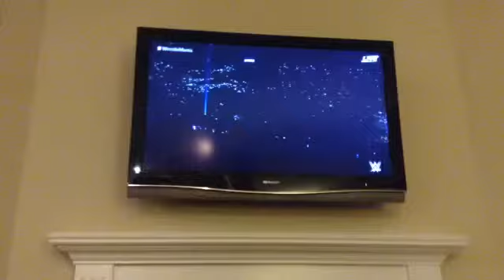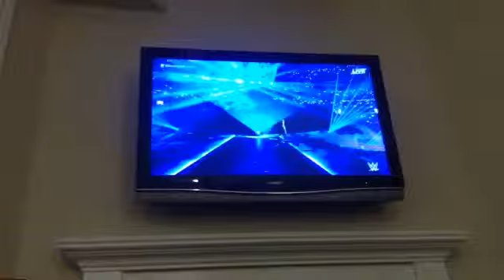Wrestlmania 32 smashed through a table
Sorry for the short actual wwe but you gotta say. Seeing me smashed through a table is awesome.